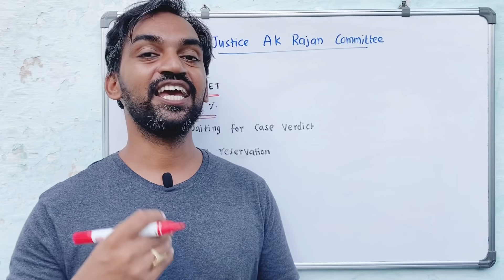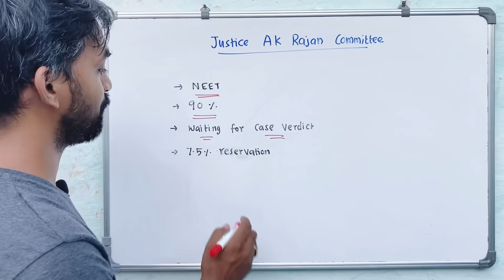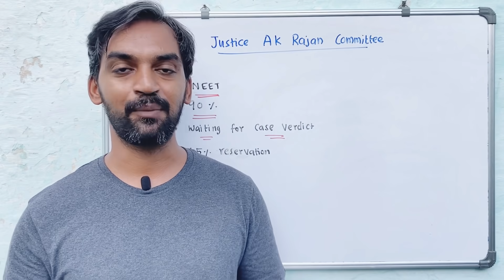Justice AK Rajan Committee | 90% works done | NEET 2021 latest news